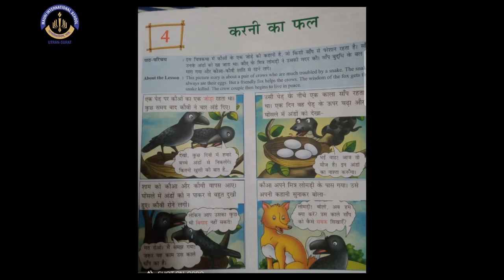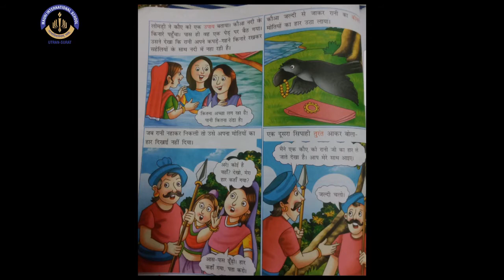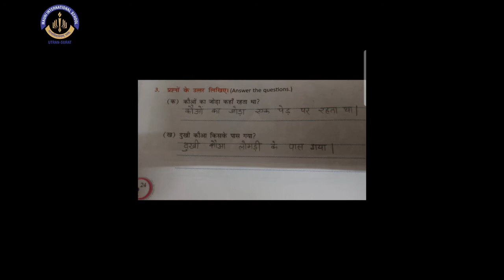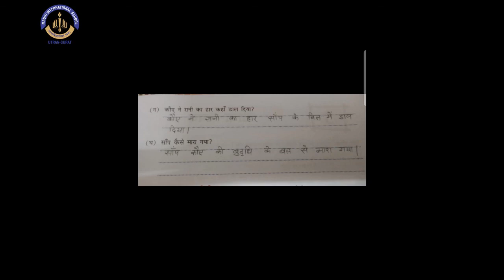Hindi - Ch: 4 करनी का फल Question & Answer Exp || Mauni International School